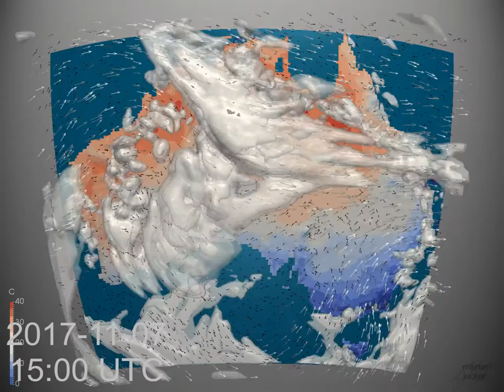Monthly Weather Review for Australia - November 2017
Summer's comin'!